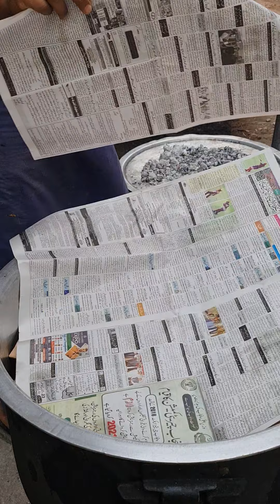chicken steam Roast||Easy Roast Recipe ||degi chicken Roast by cook with suleman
Degi Chicken Steam Roast Recipe